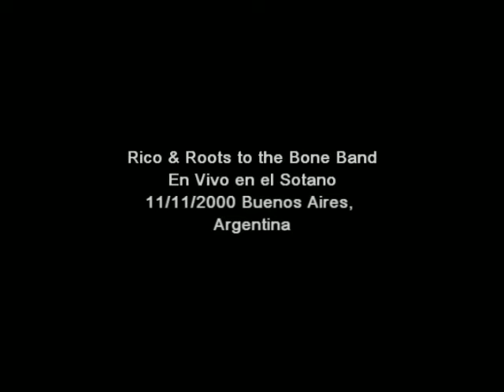Rico Rodriguez & Roots to the Bone Band - Dial Africa (Live in Argentina)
El legendario trombonista jamaiquino Rico Rodriguez en su primer presentación en Argentina. Show en el Sotano 11/11/2000.
»»» POR FAVOR FIRMEN ESTA PETICIÓN PARA QUE EL GOBIERNO DE JAMAICA OTORGUE LA ORDEN A LA DISTINCIÓN A RICO.
Rico Rodriguez: Trombón, Voz
Hugo Lobo: Trompeta
Sergio Colombo: Saxo Tenor
Dante Clementino: Teclado
Maneco Saez: Guitarra
Tomas Pearson: Guitarra
Juan Velazquez: Bajo
Guillermo Soriano: Percusión
Sebastián Paradisi: Batería.
Pedro Pearson: Sonido en vivo
Facundo Fernandez: Asistente
Alejandro Velazquez: Luces